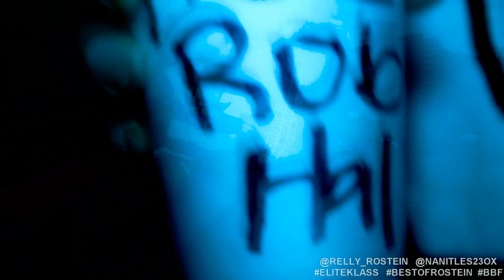NA NITTLES X RELLY ROSTEIN - DRINK SLOW ( CHOPPED & SCREWED )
DJ SCREW, RAP A LOT, NEW MUSIC FROM PHILLY'S OWN, JENNINGS VS PEREZ, HBO, ELITE KLASS, PRIME CITY, KOTTA MAN, PRINCE YOSEF